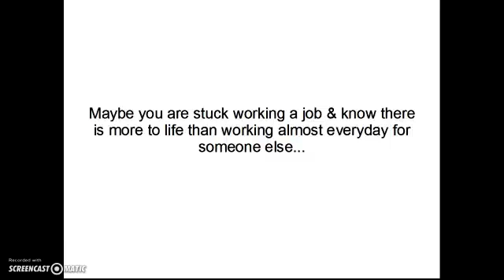Daycare jobs no experience near me